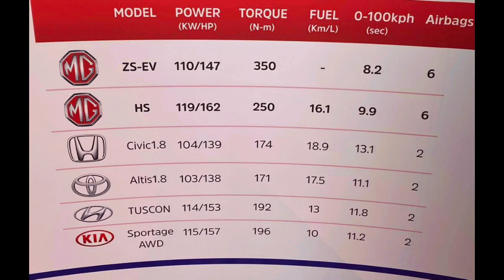MG The Name of Standard ,Style and Features Your dream and Dignity.Every eye will follow u .Book it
MG The Name of Standard ,Style and Features
Your dream and Dignity. Every eye will follow u
Book now ..The Brand of United Kingdom since 1924. Book now 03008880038